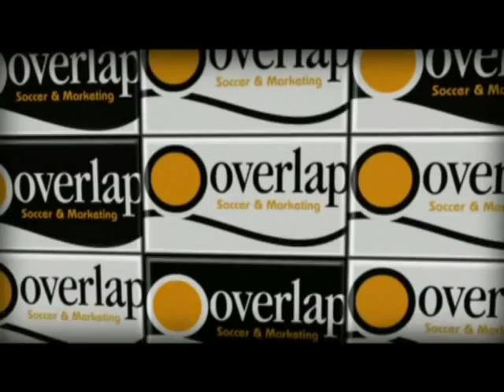Luiz Carlos Stukas - Goals by OVERLAP SOCCER & MARKETING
Some goals from brazilian/lithuanian centerback Luiz Carlos Guedes Stukas in Portugal.